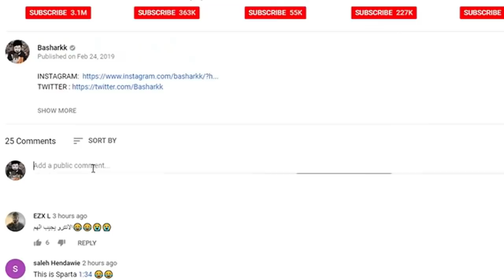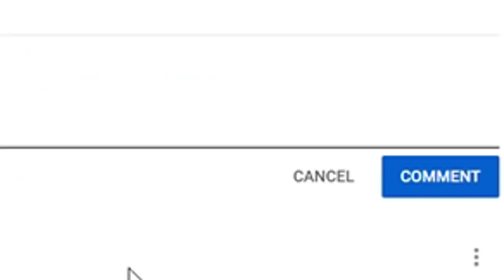تفاصيل الشخصية الجديدة و خصائصه رهيبة 😱 و موعد السيسون الأول في أيبكس ليجندز 🔥 | Apex Legends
أخر فيديوهات  :

اختصار لجميع مابات الزومبيز في 20 ثانية أو أقل !(من بلاك اوبس 1 الى بلاك اوبس4)

بعد 5 شهور أكتشاف لغز السكينة الرهيبة في بلود اوف ذا ديد اخيرا ! (بلاك أوبس 4 زومبيز)

فورت نايت - جميع ألغاز الموسم الثامن معركة ملك الثلج و النار و علاقته في جيم اوف ثرونس!